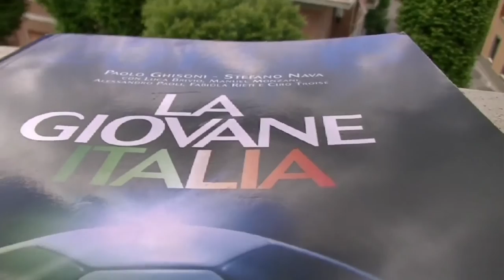Speciale La Giovane B Italia - Filippo Marricchi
Si chiude con la nona e ultima puntata lo Speciale La Giovane B Italia, con un "portierone" classe 1999 - come tutti i suoi colleghi che si sono alternati sotto i nostri riflettori - appena passato dalla Ternana alla Juventus...